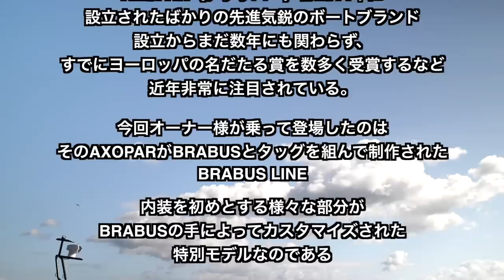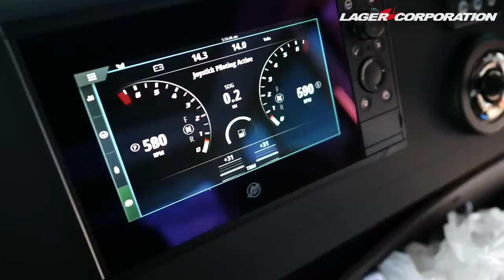【bond body】W463A BRABUS G800化 Part11 [Body Vlog #67]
遂に完成したBRABUS G800を淡路島で撮影します。
オンリーメルセデス12月号＆G-class PERFECT BOOKに掲載予定

オンリーメルセデス

G-class PERFECT BOOK

ボンド大阪
〒537-0024　大阪府大阪市東成区東小橋1-17-19
営業時間：　10：00-20：00　（日・祝10:00～18：00）
定休日：　なし

〒353-0001　埼玉県志木市上宗岡3-7-6